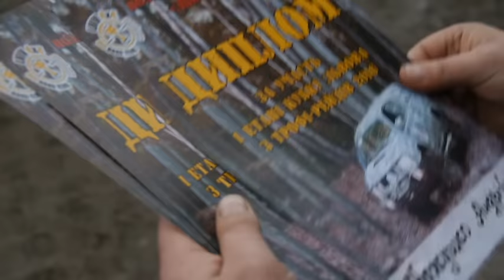Спорт як він є з Андрієм Сиротяком. 23.02.2016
Чемпіонат України з велотреку. Перший етап Кубка Львова із трофі рейду. Перша олімпійська медаль України.